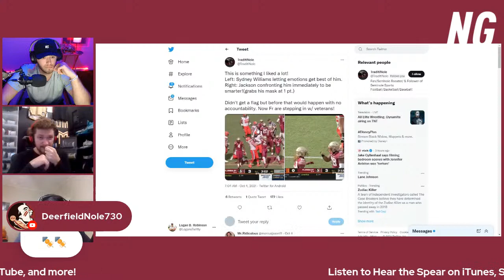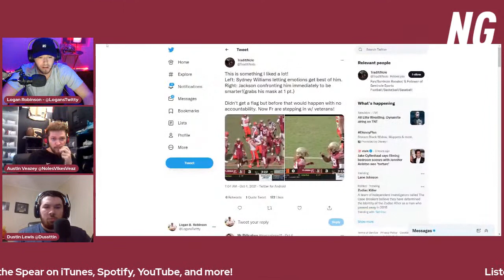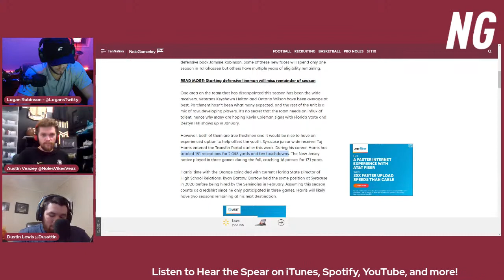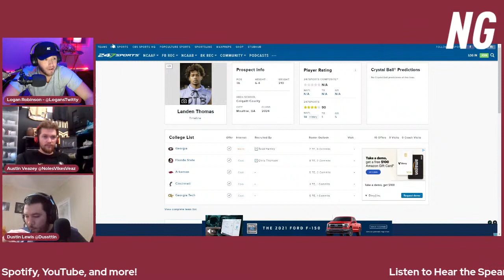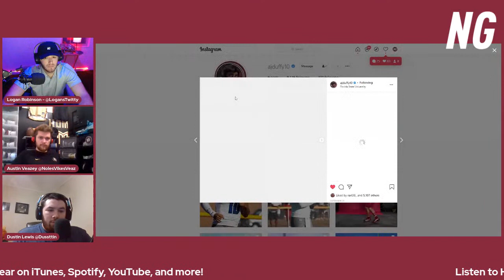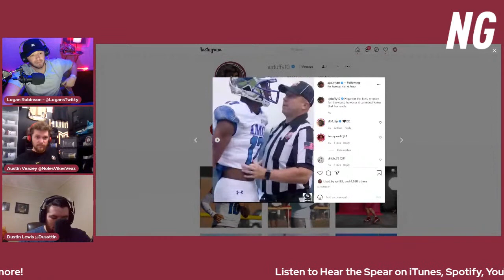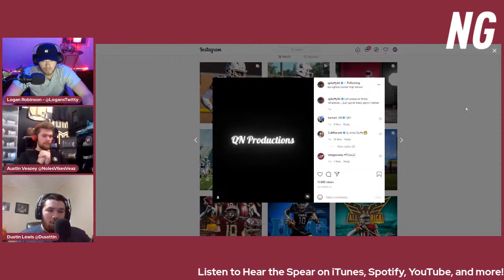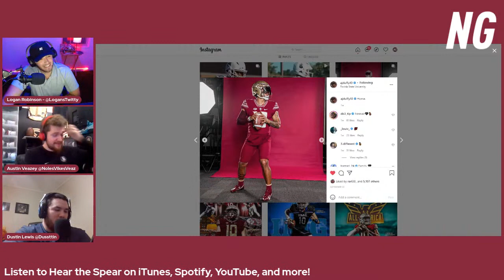Florida State vs. North Carolina, Jordan Travis, Travis Hunter, AJ Duffy, and more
Follow the guys on Twitter:

Show - @HearTheSpear
Austin - @NolesVikesMavs
Dustin - @Dussttin
Logan - @LogansTwitty
Nate - @NateGreer26